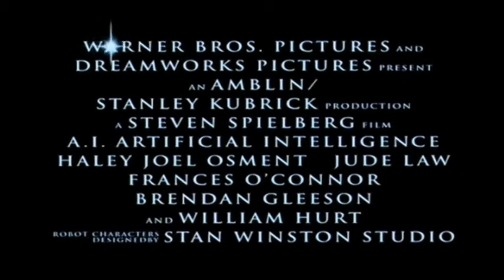A I Artificial Intelligence International Trailer